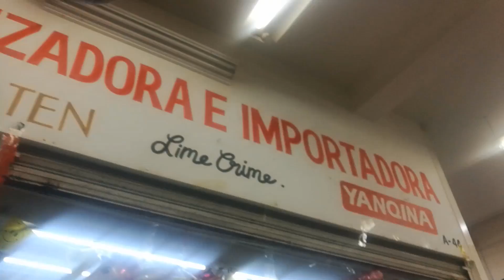La mejor tienda de cosméticos chinos... Emilee | Cómo llegar?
Hola bonit@s, respondo a la pregunta que mas me hacen...

Espero les guste y sea de utilidad...